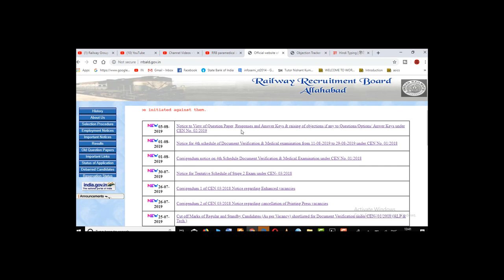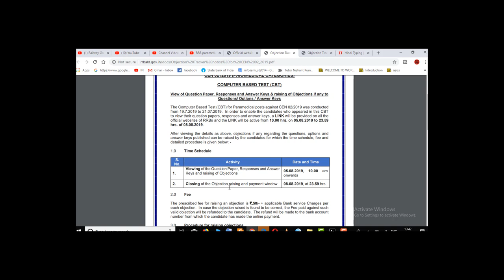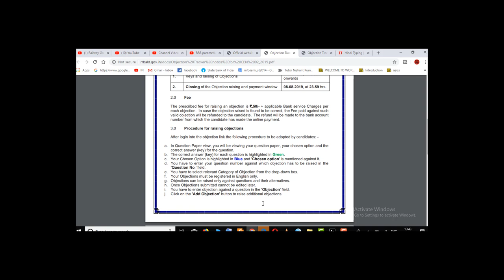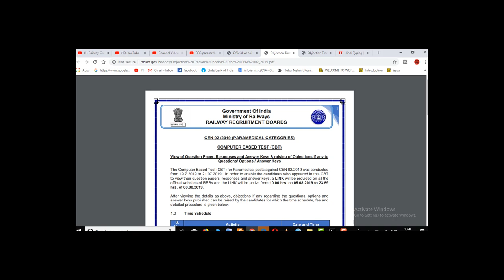RRB PARAMEDICAL 2019 ANSWER KEY (आंसर कीय ) जारी हो गयी OBJECTION DATE (डेट) आ गयी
RRB PARAMEDICAL 2019

ANSWER KEY (आंसर कीय ) जारी हो गयी
OBJECTION DATE (डेट) आ गयी